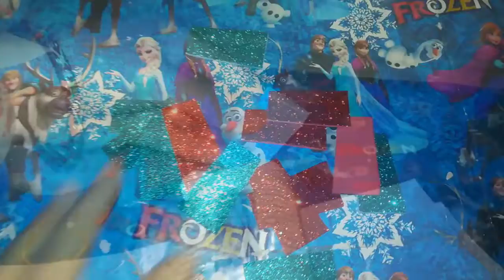दीया स्टैंड बनाने के 10 आसान तरीके//इस दीवाली बेकार सामान से घर सजाए।